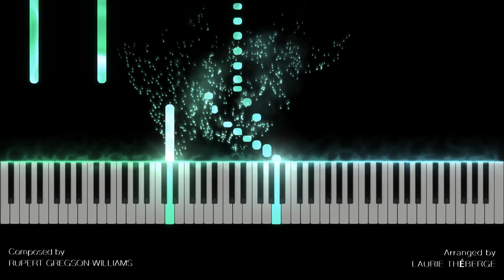The Crown - Your Majesty (Piano Cover) [TUTORIAL]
Here is my arrangement of Your Majesty from The Crown season 2. For me it's the Duck Shoot of season 2. It gets more and more intense and fits perfectly the drama of the show. I hope you like it!
Here is my original performance if you are having difficulties with the hand placements:
Thanks a lot for watching!
Up next is Charles from season 3!